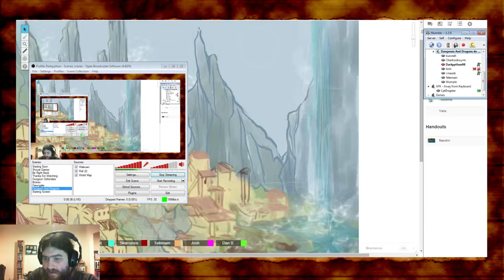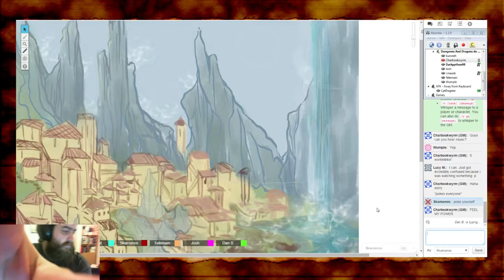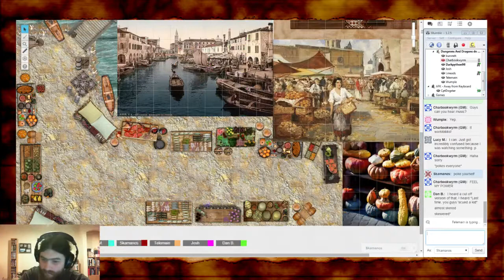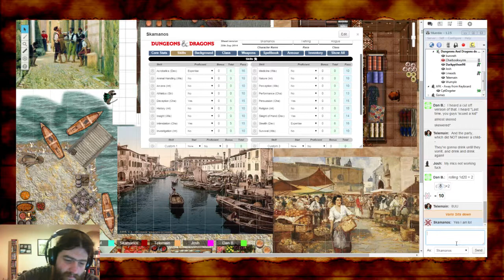Naldrin Homemade Campaign Dungeons And Dragons 5th Edition - 1 / 16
The great eyeball heist! i messed up this recording by not doing a local copy aswell so I have had to upload it from twitch on one of these parts there will be a 10 minute drink break I am sorry about this and next week I will make sure the local copy works. All music in these episodes are done I encourage you go and listen to them they are awesome!